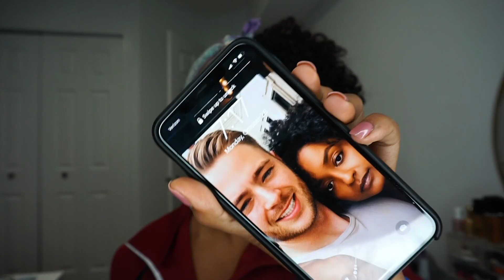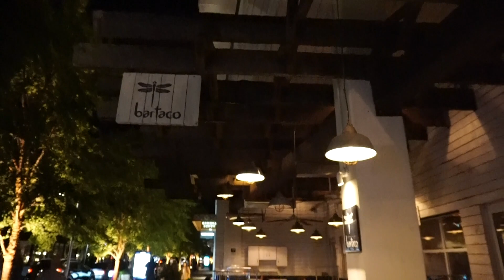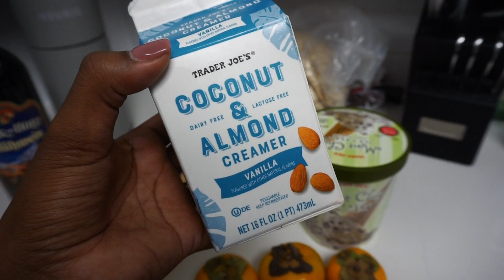A Week In My Life | Meal Prep, Workout With Me, Friends & More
Hey guys! Here's a realistic view of my week :)

I hope you guys enjoy and let me know if you enjoyed the video!